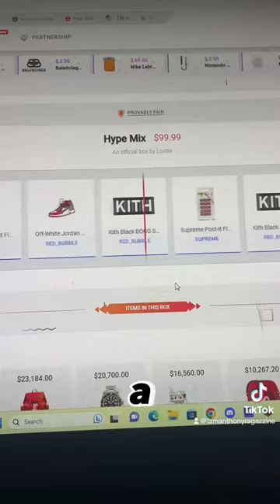Hype Mix Mystery Box - PULLED A OFF-WHITE MASK 😱